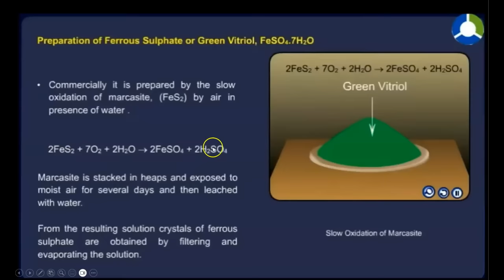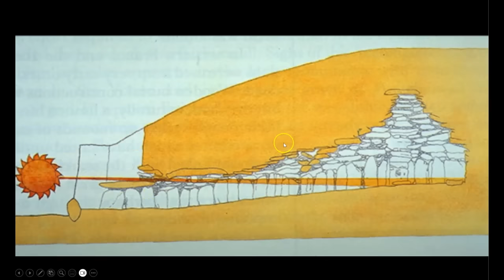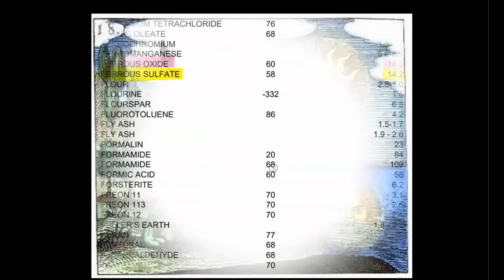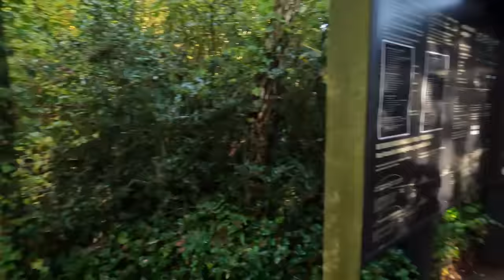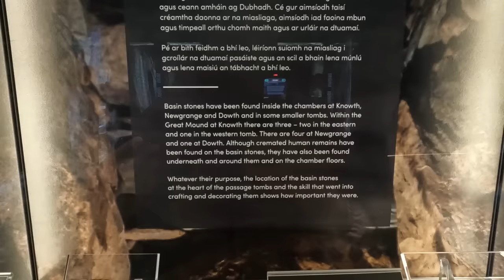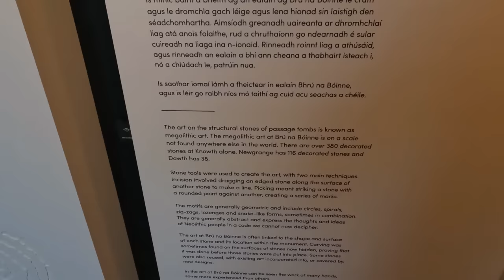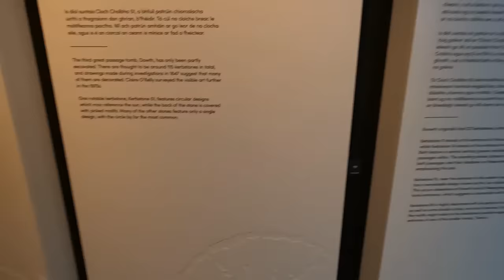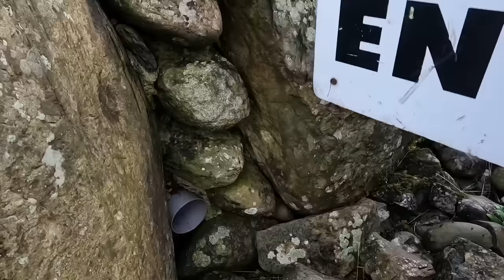Sunday Site Visit 40: LOST ANCIENT HISTORY - Newgrange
Ancient technology using physics and chemistry. Ancient technology of the Egyptian Pyramids using physics and chemistry. Secrets of a lost civilization. Mysteries of lost ancient technology from ancient Egypt. Ancient history, chemistry and physics. Lost technology of ancient Egypt. Ancient chemical engineering. The function and true purpose of the Egyptian Pyramids. Ancient Egypt secrets revealed. Chemistry technology of ancient Egypt. Esoteric symbols of ancient alchemy. Mysteries of ancient ascension technology.

In today's Sunday Site Visit, I explore one of my favorite ancient sites on the planet, Newgrange.